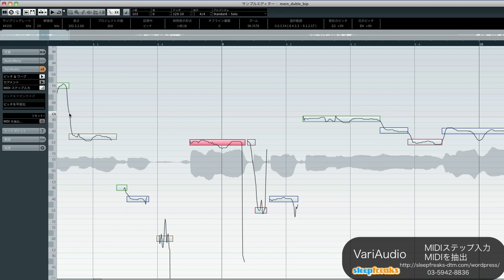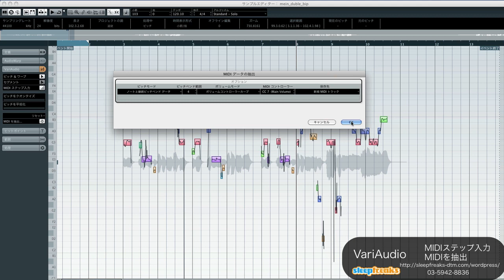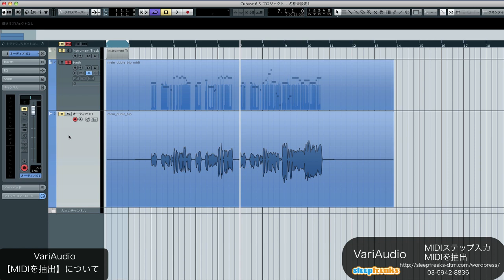Cubase VariAudioの使い方② MIDIステップ入力、MIDIを抽出（Sleepfreaks DTMスクール）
Cubase 6の使い方、今回はVariAudio-1_ピッチ修正の続編です。

知っていると得する面白い機能をご紹介します。